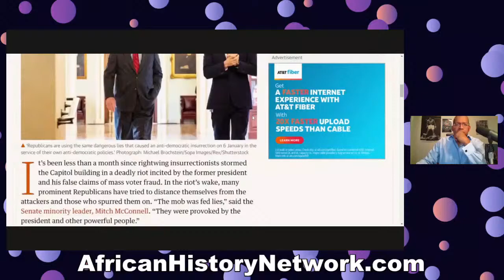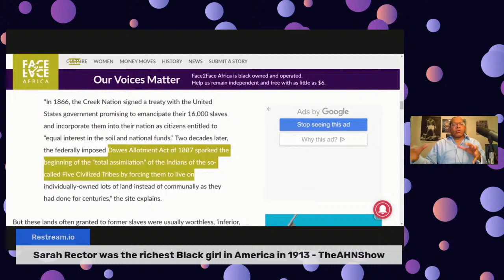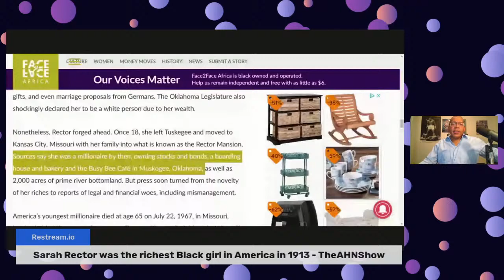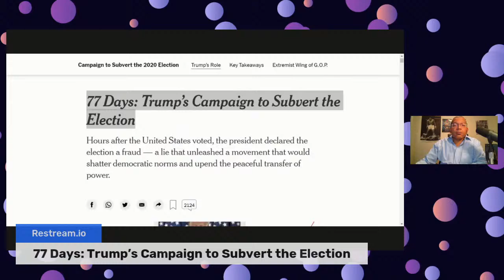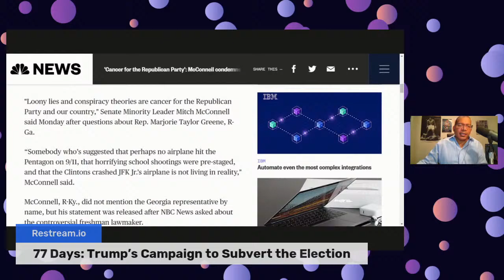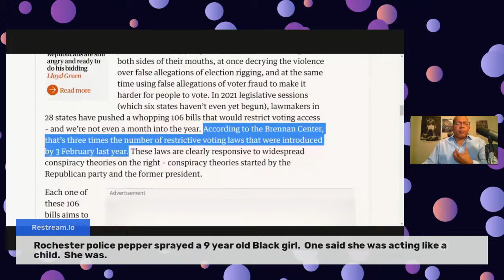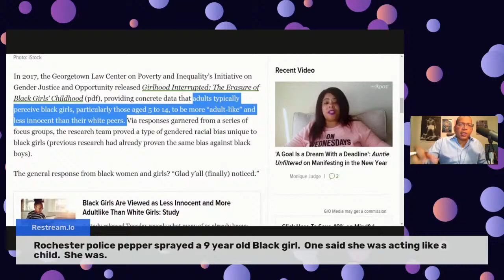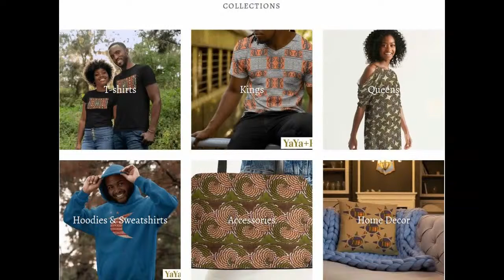Sarah Rector the richest Black girl in America.; Stacey Abrams scares GOP.; Blk girl pepper sprayed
Sarah Rector the richest Black girl in America.; Stacey Abrams scares GOP.; Blk girl pepper sprayed  - TheAHNShow 2-1-21

Sarah Rector was the richest Black girl in America in 1913. 2) Stacey Abrams has Republicans scared as they launch a ‘Stop Stacey’ campaign. 3) Rochester police pepper sprayed a 9 year old Black girl. One said she was acting like a child. She was. 4) Sen. Mitch McConnell condemns "loony lies and conspiracy theories" as "cancer for the Republican Party," in swipe at Rep. Greene. 5) African American History Month 2021 Theme. - TheAHNShow with Michael Imhotep 2-1-21